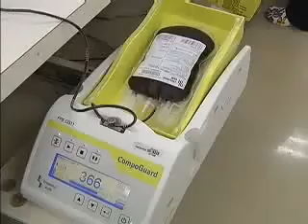Jornal da Cultura 18/02/2012 - 2º Bloco